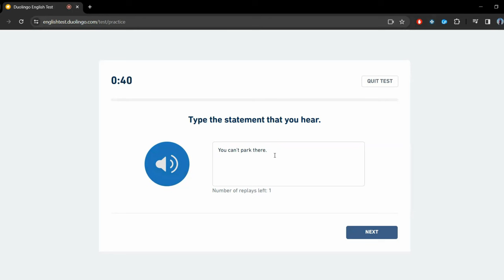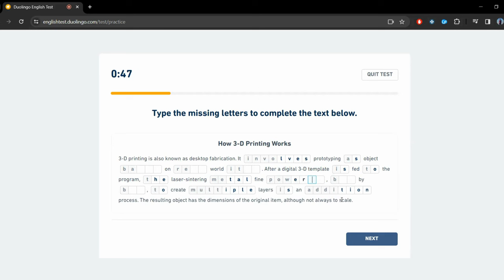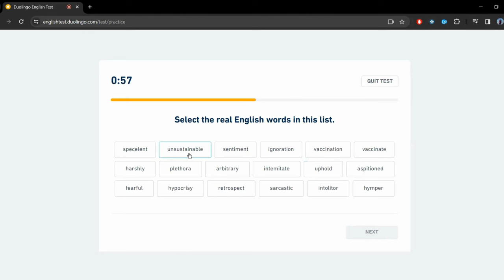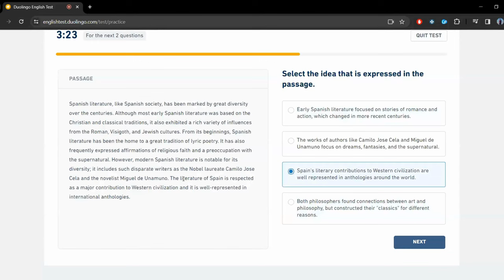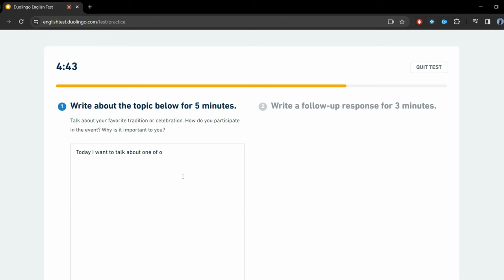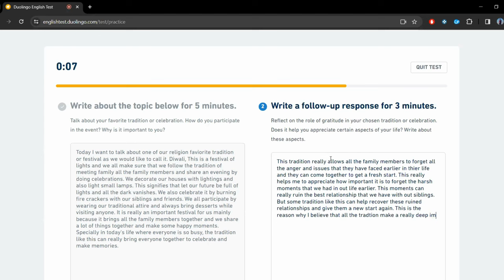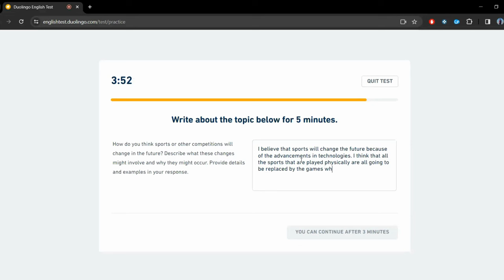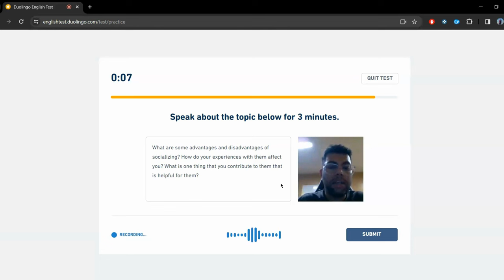Duolingo English Practice Test | How to score 150 in Duolingo English Test | 26th February 2024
This is the Duolingo English practice test performed on 26th February 2024 achieving the score of 150. This video highlights the tips and strategies used to answer different question types.

On this channel we give out various strategies that you can use to get high score in DET.

watch this video if you want to learn how to score high in Describe the Image.

Watch this video about practice test that I performed on 31st January to learn how to approach each question type.

watch this video if you want to learn how to answer 5 min writing task to get high score.

Please subscribe to this channel if you are new to DET and looking to score high as we put out new videos every week highlighting tips and strategies to score higher.